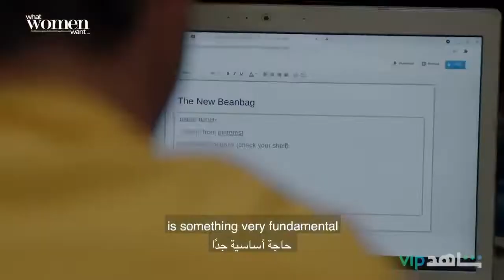Interview with Sard Workshop for "Meen 2al" show - "مقابلة مع ورشة سرد عن مسلسل "مين قال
قعدنا مع مجدي أمين من ورشة سرد، كاتب وصاحب فكرة مسلسل "مين قال؟!" ومريم نعوم مؤسسة ورشة سرد.. واتكلمنا معاهم عن مسلسل "مين قال؟!" وفكرته وشخصياته والقضايا اللي بيسلط الضوء عليها.